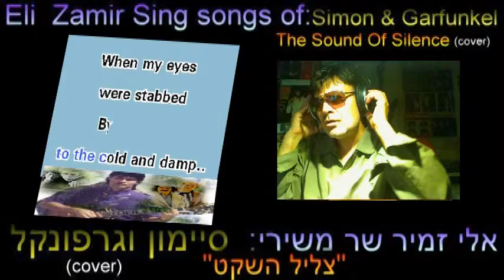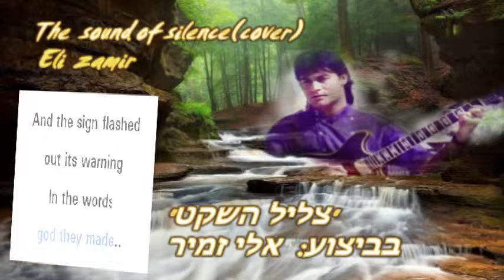אלי זמיר/The Sound Of Silence-Simon & Garfunkel (cover)Eli Zamir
Eli Zamir sings Simon & Garfunkel songs
אלי זמיר שר משירי: סימון וגרפונקל
"צליל השקט"
songwriter: Paul Simon